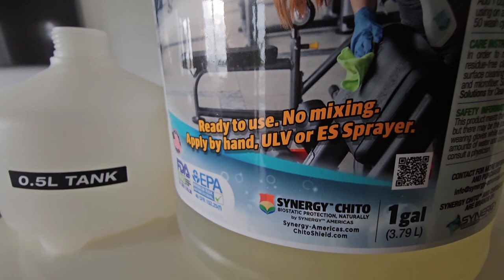Best Upholstery Cleaning Company in Miami - Your Trusted Upholstery Cleaning Experts!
At Keep It Clean Carpets and Tile, we take pride in being recognized as the best upholstery cleaning company in Miami. Our experienced team uses advanced cleaning techniques and eco-friendly products to breathe new life into your furniture. Whether you’re dealing with stubborn stains, dirt buildup, or simply want to refresh your upholstery, we’re here to help.

👋🏻 Welcome to Keep It Clean Carpets and Tile's Channel!

🎯 Are you looking for the best tips and tricks to keep your home or business spotless in Miami?

You're in the right place! At Keep It Clean Carpets and Tile, we specialize in delivering expert cleaning solutions for all types of spaces.

🎖️ What You'll Find on Our Channel:

🖊️ Professional Cleaning Tips: Learn expert techniques for carpet cleaning, tile and grout cleaning, upholstery cleaning, and more. Our videos provide step-by-step guides to help you achieve professional results at home.

♻️ DIY Cleaning Hacks: Discover simple, effective cleaning solutions you can do at home. These hacks save you time and money while keeping your spaces clean and fresh.

💚 Eco-Friendly Cleaning Solutions: Find out how to clean your home or office without harmful chemicals. We share eco-friendly cleaning tips that are safe for your family and the environment.

🌟💥 Local SEO for Cleaning Businesses: Tips and tricks to optimize your cleaning business for local searches. Increase your visibility and attract more clients with our SEO strategies.

🔥 Customer Testimonials: Hear from our satisfied customers and see the results of our work. Real-life testimonials highlight the quality of our services and customer satisfaction.

🎞️ Behind the Scenes: Get a glimpse of our cleaning processes and meet our dedicated team. See how we achieve outstanding results and the effort we put into every job.

🏚️ Home Maintenance Tips: Keep your home in top condition with our practical advice. Our maintenance tips help you prevent damage and prolong the life of your furnishings and surfaces.

🌳 Seasonal Cleaning Guides: Prepare your home for different seasons with our comprehensive cleaning guides. From spring cleaning to holiday prep, we've got you covered.

📈 Business Growth Strategies: Learn how to grow your cleaning business and attract more clients. We share our expertise on scaling your business, marketing, and customer retention.

💹 Community Involvement: See how we give back to the community and participate in local events. We're committed to making a positive impact in our area.

😎 Showcasing Our Work: Watch how we transform spaces with our expert cleaning services. We showcase our projects in Miami and surrounding areas, demonstrating the quality and effectiveness of our work.